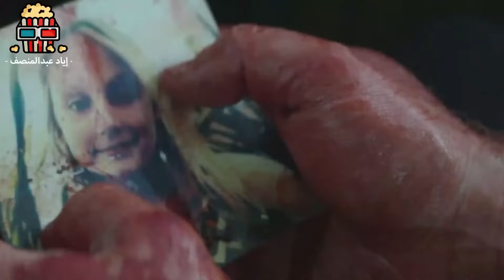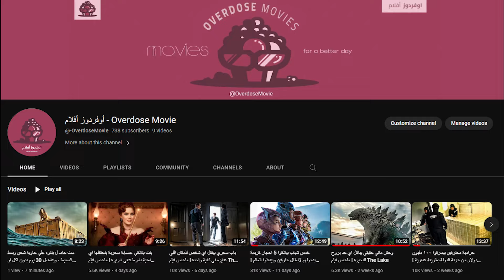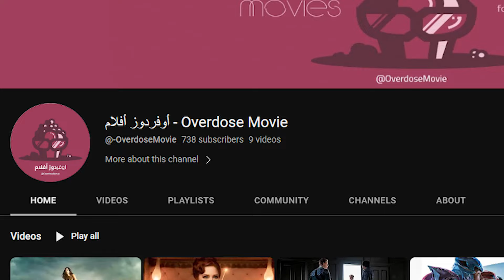بنت بتكتشف حقنة فيها مادة خطيرة بتحول الناس لـزومبي عاوزين يدمروا العالم ! ملخص فيلم